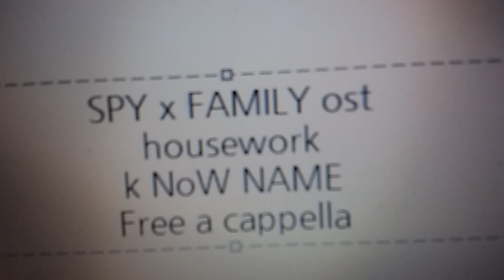スパイファミリー OST - housework · (K)NoW_NAME Free a cappella フリーアカペラ